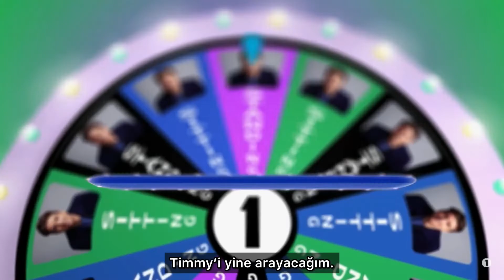Tom Holland Timothée Chalamet'i arıyor (Türkçe Altyazılı)